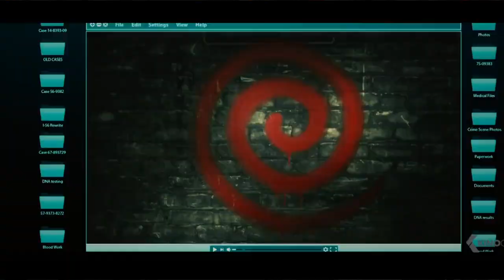SPIRAL sucks! Here's why.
It's got a great look boy is it predictable and mediocre. Let's break down how this movie "spiralled" down the drain.